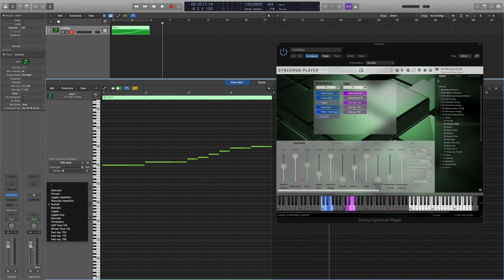How To Create Articulation Sets on Logic Pro X for VSL SYNCHRON-ized Special Editions (ITA sub ENG)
When you write music using sample libraries, keyswitches are a powerful feature that allows you to keep one instrument per track switching between articulations by pressing dedicated keys at the top or the bottom of your keyboard. This process could be tedious to do realtime or inside the key editor. And if you need to export a MIDI file or the score directly from your sequencer, keyswitches will be shown in the notation. To avoid this, you can use features like Expression Maps (Cubase) or Articulation Sets (Logic Pro), that allow you to assign an articulation to a note without showing it on the score, and in an easier way than the keyswitches mode because all you have to do is to select the name of the articulation itself.

In this video I'll show you how to set up Articulation Sets in Logic Pro X on libraries that have more than one key switch assigned to the same articulation. Language is Italian with English subtitle (not auto-generated).